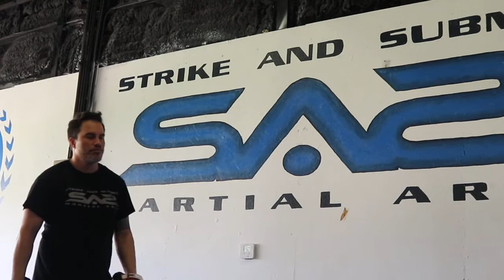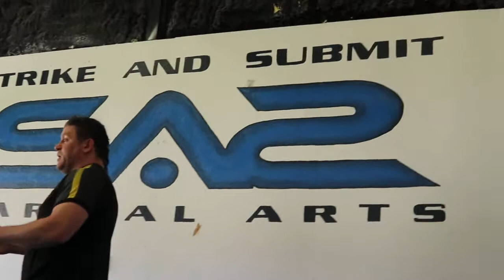BEST Defense vs HAYMAKER Learn Combatives Head & Elbow Spear vs Overhand Hook Punch Street Jiu-jitsu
BEST Defense vs HAYMAKER Learn Combatives Head & Elbow Spear vs Overhand Hook Punch Street Jiu-jitsu 4 1/2 Hr Self-Defense DVD PLEASE Patron DanTheWolfman Or PLEASE Donate if you can to PayPal or contact for Seminar/Coaching Opportunities, Livestream Interviews w/ MMA Fighters, Actors, On Sundays!
35+Yrs Martial Arts/4 Black Belts/Acting Stunts/Pro MMA/MMA Color Commentating/Livestream Interviews
Sylvester Stallone Stunt Double Ready to Remake Homage or TV shows Cobra, Tango & Cash, Assassins, Nighthawks...Martial Arts News Feuds Feud Also, the Modern Day ACTUAL Next NEW REAL STEVEN SEAGAL THAT CAN ACTUALLY MAKE AIKIDO & Systema Standing Locks work FOR REAL vs PRO MMA Fighters Ready to Remake Above the Law & Out for Justice! Learn how to Fight like John Wick Batman Fighting Combatives & Street Jiu-jitsu

Atlanta ATL Georgia SAG Actor & Stuntman stunts fight coordinator 5'11" 4 Black Belts, Pro MMA Fighter & Commentator, Firearms Expert. Best Fight Clips Highlight Highlights Above the Law, Out for Justice, Hard to Kill, Die Hard, Lethal Weapon, TV show sequel , 1,2,3,4,5,6

Blend REAL Karate, Judo,& Russian Martial Arts Systema + Aikido JKD Wing Chun Kung Fu while keeping Real Self-Defense in mind.

Martial Arts Journey vs Hard2Hurt vs Sensei Seth vs Ramsey Dewey vs Master Wong vs Rokas vs Karate Nerd vs Jesse Enkamp vs Icy Mike drama news talk fued war